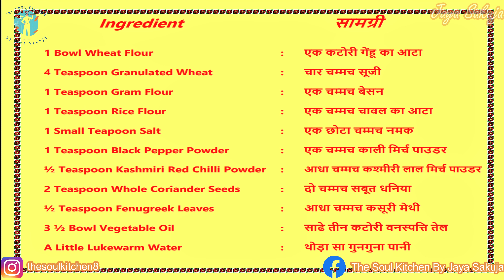गरमा-गरम चाय के साथ गेहूं के आटे और हरी मेथी की खस्ता करारी मठ्ठी | The Soul Kitchen By JAYA SAKUJA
Ingredient                                सामग्री
1 Bowl Wheat Flour     : एक कटोरी गेंहू का आटा
4 Teaspoon Granulated Wheat    : चार चम्मच सूजी
1 Teaspoon Gram Flour     : एक चम्मच बेसन
1 Teaspoon Rice Flour    : एक चम्मच चावल का आटा
1 Small Teapoon Salt      : एक छोटा चम्मच नमक
1 Teaspoon Black Pepper Powder  : एक चम्मच काली मिर्च पाउडर
½ Teaspoon Kashmiri Red Chilli Powder : आधा चम्मच कश्मीरी लाल मिर्च पाउडर
2 Teaspoon Whole Coriander Seeds : दो चम्मच सबूत धनिया
½ Teaspoon Fenugreek Leaves   : आधा चम्मच कसूरी मेथी
3 ½ Bowl Vegetable Oil    : साढे तीन कटोरी वनस्पत्ति तेल
A Little Lukewarm Water    : थोड़ा सा गुनगुना पानी

Watch this video till end and do share your view with us.

Digitech Gorilla Tripod to Hold Camera Still
DJI Osmo 3 Gimble
Lenovo Ideapad 330S for Editing
Samsung Galaxy M31 / iPhone 11 for Shooting